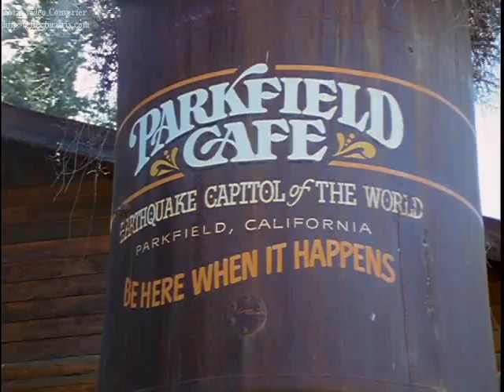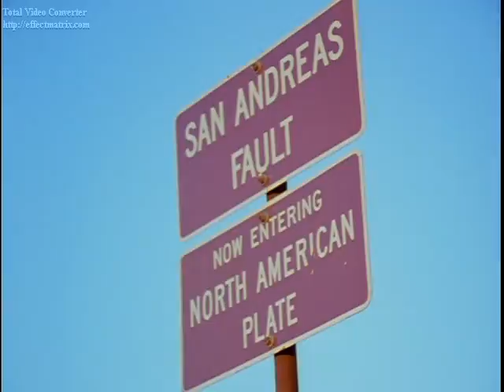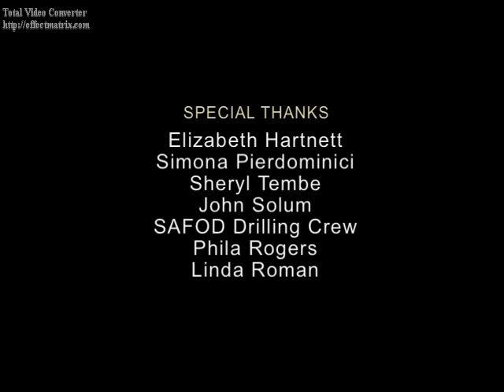SAFOD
ICDP Drilling through the San Andreas Fault at seismogenic depth